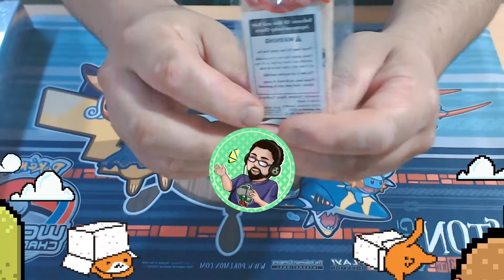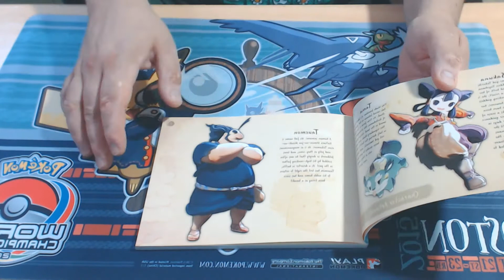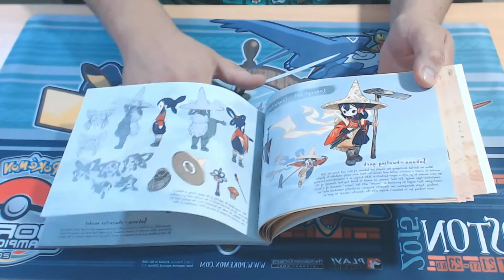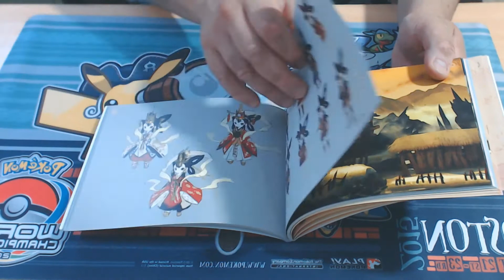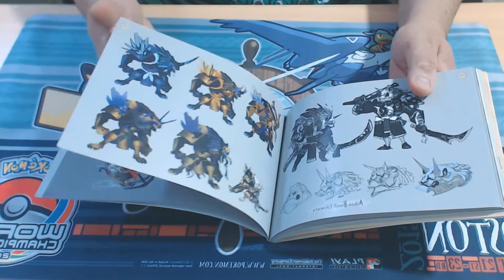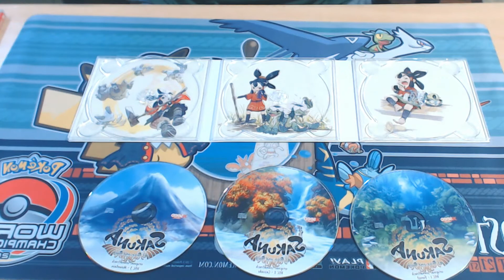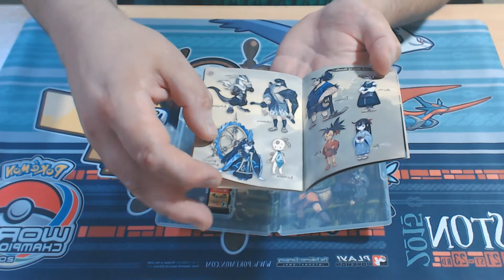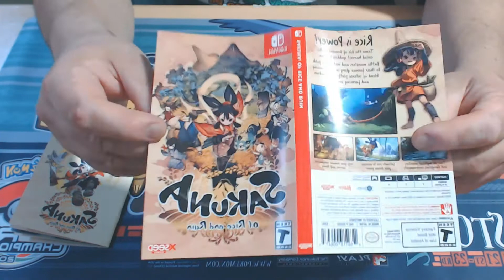UNBOXING de la EDICION COLECCIONISTA de SAKUNA OF RICE AND RUIN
Video rescatado de el canal antiguo de la hermosa edicion coleccionista de zakuna of rize and ruin.